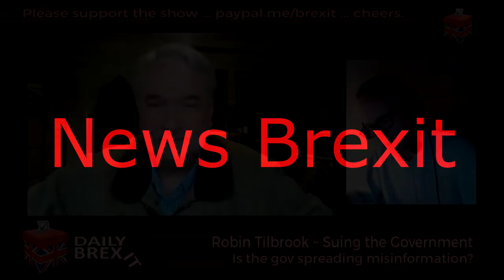TILBROOK TO TROLL: YOU ARE FAKE! ~ Daily Brexit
Suing the Government over what he cites as the illegal extension of Article 50, and saying that accordingly the UK left the EU on 20th March, it looks like solicitor Robin Tilbrook, Chairman of the English Democrats Party, has touched a nerve.

An email circulating social media, purportedly from Tilbrook, says that his legal victory will be announced tomorrow. Responding to Daily Brexit's enquiry, the lawyer is calling out the claim as false:-

"Not true! It looks like a Remain trolling spoof! Court cases are never dealt with as quickly as this. We will hear next week what the government has to say in reply to our case but only then will the Court list the first hearing. We have a strong case that we are Out and that's probably why this spoof has been put out!"

As for the reality of the situation, the government is expected to state their response to Tilbrook's case, submitted last Monday, in due course with court proceedings thereafter.

Olly Connelly
Producer, Daily Brexit

Daily Brexit, Brexit, United Kingdom, sovereignty, EU, talk radio, radio show, Robin Tilbrook, Article 50, Article 50 extension,